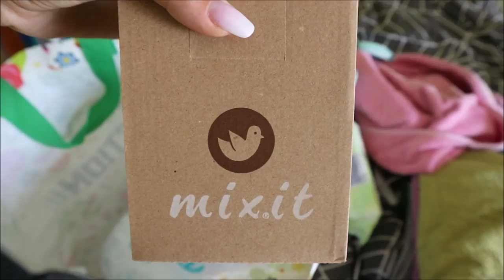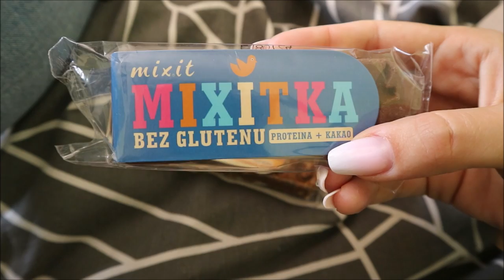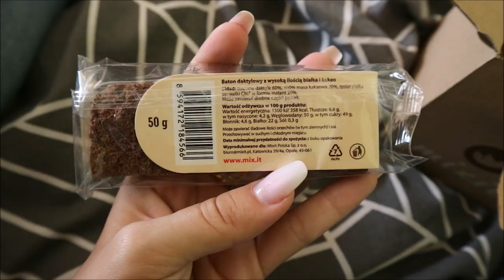Batoniki MIXIT & PAKUJE SIĘ NA WAKACJE - Daily Vlog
Jeśli chcecie skorzystać z 10 % rabatu zapraszam do linku poniżej

 BUZIAKI